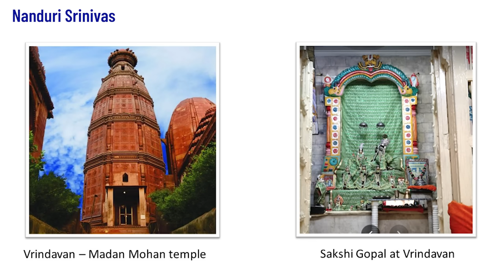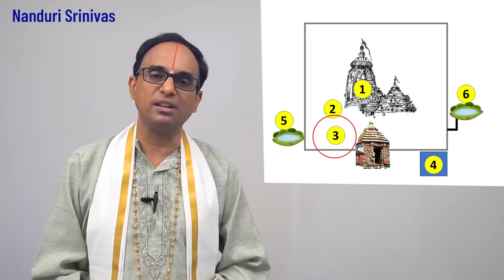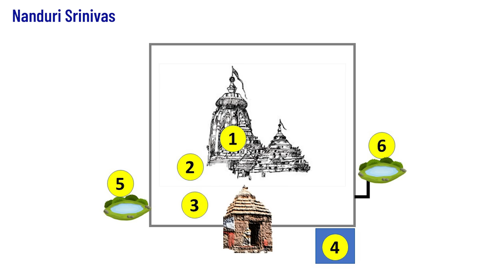విగ్రహం భక్తుడితో నడిచి వచ్చిన అపూర్వ సంఘటన - సాక్షి గోపాల్ | Puri Sakshi Gopal | Nanduri Srinivas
Some of you might have visited Sakshi Gopal temple during Puri visit. Some of you would have missed.

This god is a Living Murthy and he listens to the hardships of people and solves wonderfully.

There are many secrets associated with that temple. In this video Nanduri garu explained the same with a map